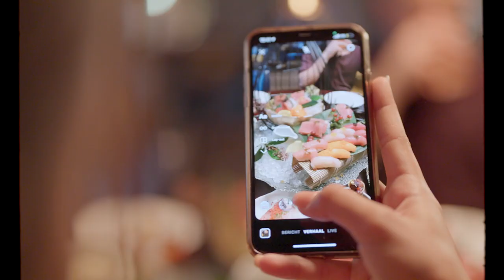Matagi Dubai's Itameshi Menu Impresses with Theatricality | GQ Middle East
Matagi has been quietly serving up some of the city’s most novel interpretations of Japanese cuisine. Their unique Itameshi menu marries and showcases the best of both Japanese and Italian cuisines.